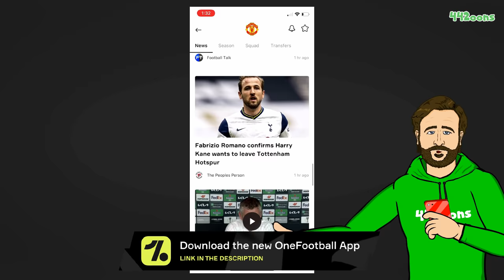🤩EDINSON CAVANI LOB!🤩 (Man Utd vs Fulham, Edinson Cavani Goal Highlights)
442oons was created by me... Dean Stobbart! I do the voices/scripts/ideas/directing/editing/characters blah blah blah ... and now I've got four animators doing all the hard work, the animation... (which is why the animation looks better)